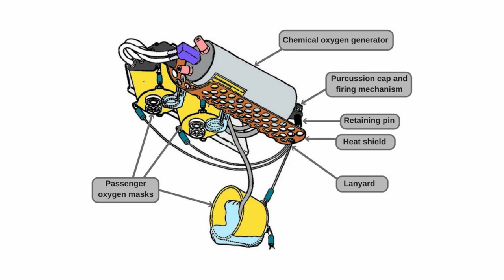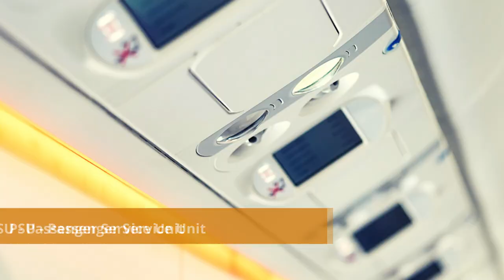Passenger Oxygen System - Aircraft Certification - Filipe Von Tiesenhausen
Welcome on board to Aircraft Certification!

This video is about Passenger Oxygen System and the challenges of designing and certifying it.

Filipe starts explaining the different types of Oxygen systems,  gaseous and chemical,  their basic architecture and the main certification challenges during the Aircraft development, including rotor burst analysis and ETOPS.
During this amazing interview he references the most relevant certification requirements and how the regulation changed after September 11th.
He quotes a Nasa physicist Richard Feynman, and a famous philosopher.

The certification requirements mentioned along the video as well as the Technical Standard Orders (TSO)
TSO-C64B - Passenger Oxygen Mask Assembly, Continuous Flow
TSO-C99A - Flight Deck (Sedentary) Crewmember Protective Breathing Equipment

Filipe Von Tiesenhausen is an Environmental Control System Specialist with over 20 years of experience. He participated in about 12 aircraft development programs, being involved with design, sizing, testing and certification of Air Management System, Cooling System, Bleed System and Oxygen System.

Other videos about Environmental Control System can be watched thru the following links: Air Conditioning System

Other videos about Oxygen System can be watched thru the following links:
Crew Oxygen System:

Give us your feedback and suggestions for future topics in the comments section.

Rafaela Caillaux and Clarissa Fedel